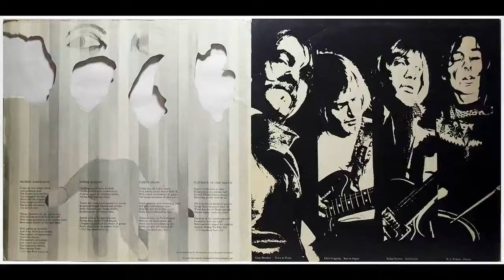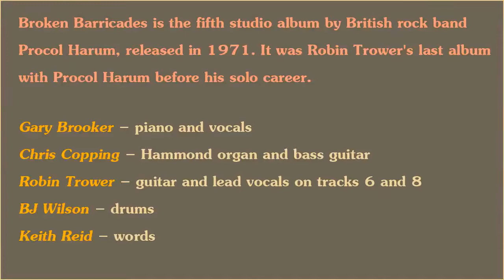Procol Harum - Broken Barricades 1971 Vinyl Full Album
Broken Barricades is the fifth studio album by British rock band Procol Harum, released in 1971. It was Robin Trower's last album with Procol Harum before his solo career.